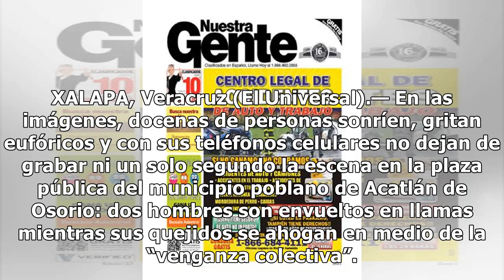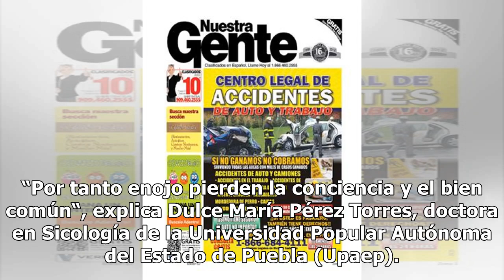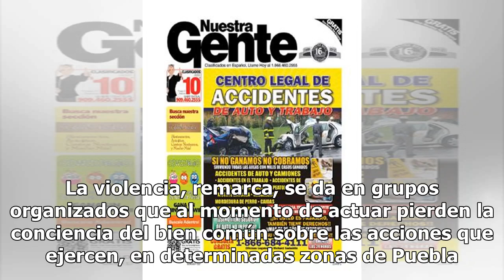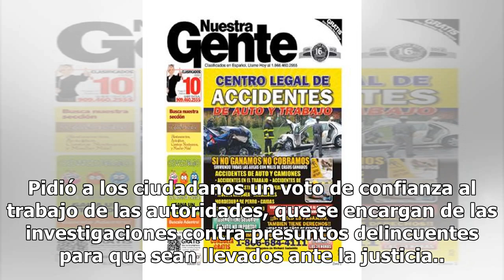De “justicieros” a asesinos - El Diario de Yucatán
XALAPA, Veracruz (El Universal).— En las imágenes, docenas de personas sonríen, gritan eufóricos y con sus teléfonos celulares no dejan de grabar ni un solo segundo la escena en la plaza pública del municipio poblano de Acatlán de Osorio: dos hombres son envueltos en llamas mientras sus quejidos se ...